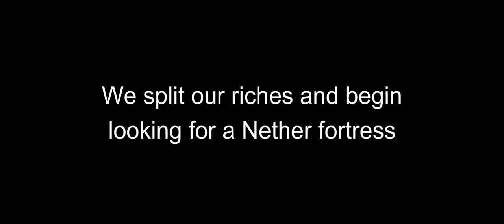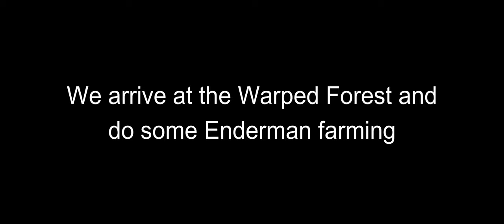We're Going In! | MineValley SMP Season 3 Ep. 3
You all know by now that I'm not a fan of the Nether, but no one was prepared for what happens!

Raw footage: ~140 minutes